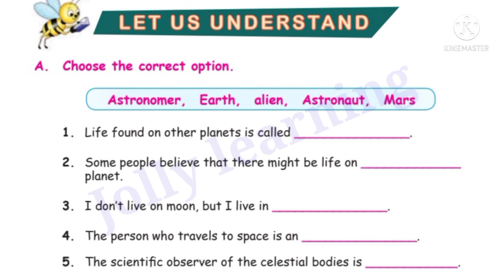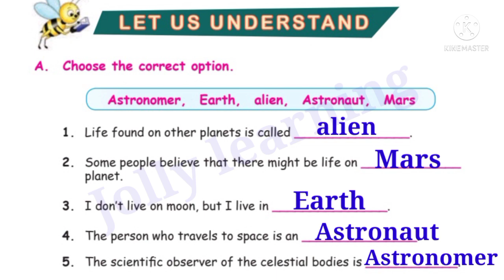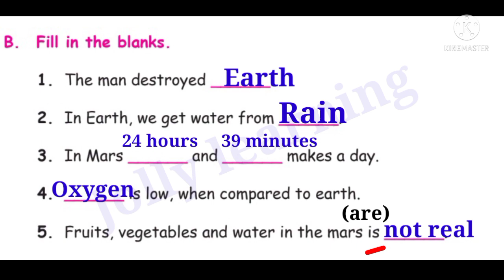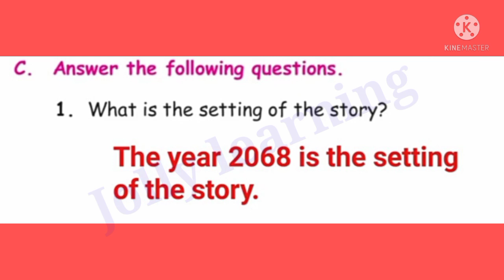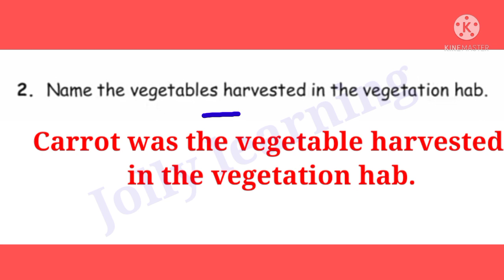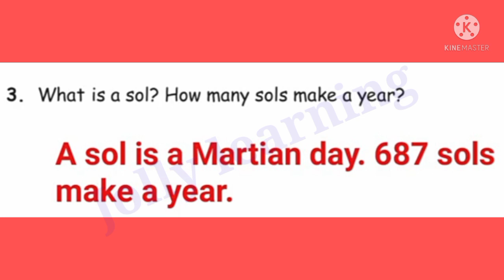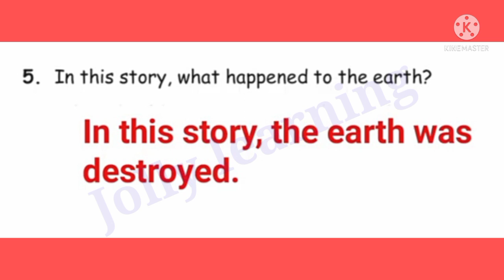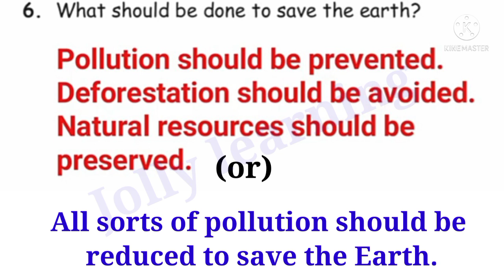Earth the Desolated Home/ Book back exercise/ 5th standard/ English/ term 1/ unit 1 /Samacheer kalvi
This video gives you" Earth the Desolated Home"book back exercise from 5th standard English unit 1 term 1 samacheer kalvi.